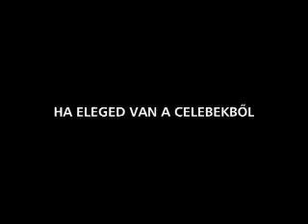Mogács Dániel és Kiss Ádám: Napszemüveg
showder klub trailer, szép emlék!